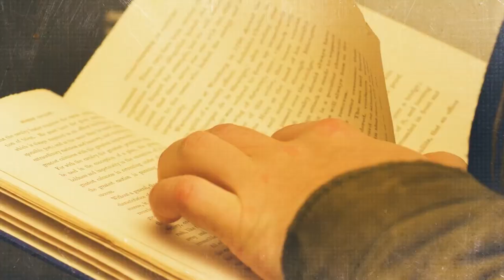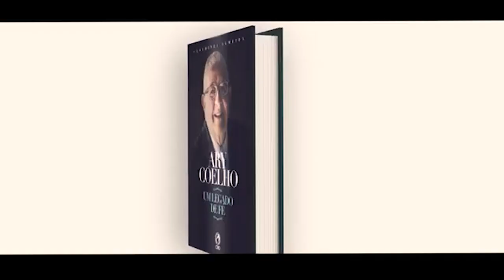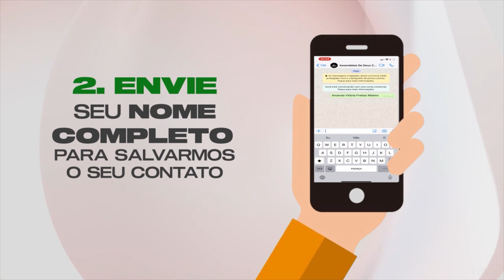Preparados Para Boa Obra | Renan Di Melo (CONEXÃO TEOLÓGICA)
No programa de hoje, recebemos em nossos estúdios @RenanDiMelo, PASTOR, ESCRITOR, CONFERENCISTA e Membro da Assembleia de Deus Vitória em Cristo – pastoreada pelo Pastor Silas Malafaia, onde, baseado em 2 Timóteo 3:14-17, teremos uma conversa importantíssima e esclarecedora acerca do serviço do Reino. Assista e compartilhe com mais alguém.